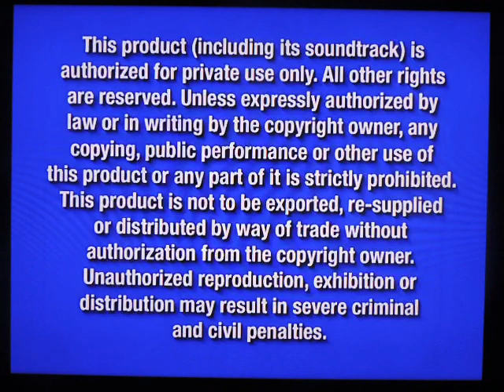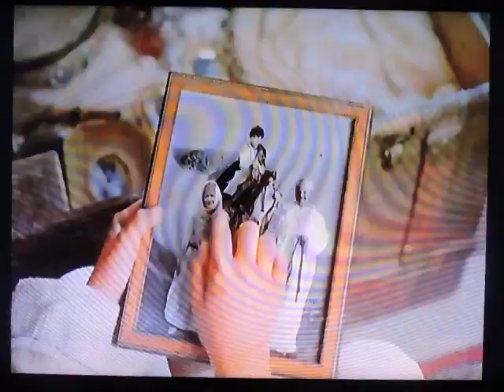Opening To The Princess Diaries 2:Royal Engagement 2004 DVD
Here Is The Opening Previews To The 2004 DVD Of The Princess Diaries 2:Royal Engagement,And Here Are The Orders:
1.Navy Blue FBI Warning Screens
2.Walt Disney Home Entertainment Logo
3.Bambi:Special Edition Trailer
4.Coming Soon To Theaters Screen
5.The Hitchhikers Guide To The Galaxy Trailer
6.Coming Soon To Own On DVD & Video Screen
7.The Young Black Stallion Trailer
8.Where The Red Fern Grows Trailer
9.Now Available To Own On DVD & Video Screen
10.Mary Poppins:40th Anniversary Edition Trailer
11.DVD Menu
12.Disney DVD Logo
13.Walt Disney Pictures Logo
That's All.